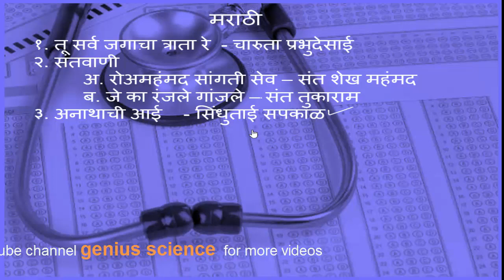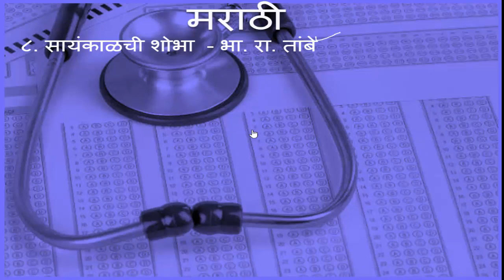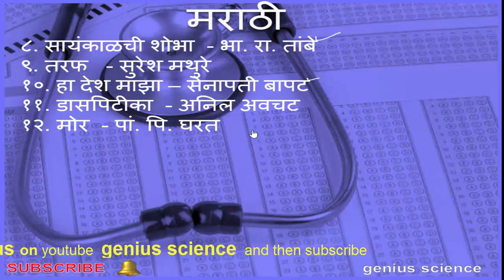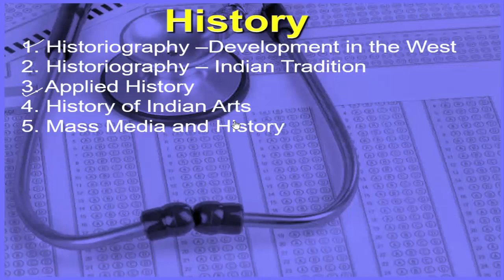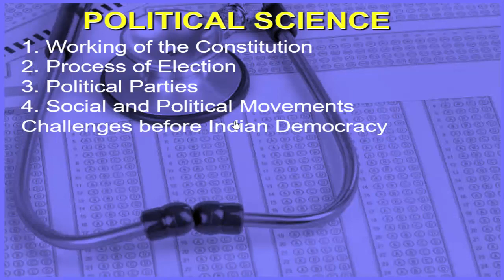१० वी नवीन अभ्यासक्रम मराठी इतिहास / 10th New syllabus Marathi and History/ 10 वी मराठी अभ्यासक्रम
१० वी नवीन अभ्यासक्रमची सर्वांनाच उत्सुकता असल्यामुळे व शिक्षक आणि विद्यार्थी या विषयी विचारणा करत होते. त्याकरिता Whatsapp वर जी फाईल आली होती तीच्या आधारे हा व्हिडीओ तयार केला आहे. याची सत्यता आपण बोर्डाने अधिकृतरीत्या जाहीर केल्यावर तपासू शकतो.